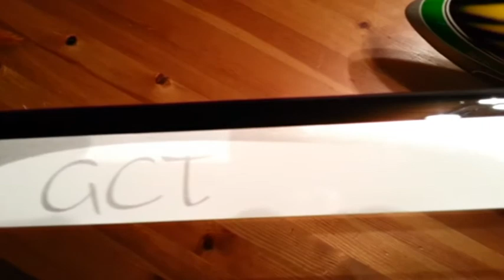Gaui 550 Pimp my Heli (2012-09-30)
Nach den ersten Flügen habe ich meinen gebraucht gekauften Gaui Hurricane 550 gepimpt. Folgende Änderungen wurden gemacht:

* Rotorkopf und Heck zerlegt und neu aufgebaut
* Getriebeübersetzung auf 5S Lipos optimiert
* Landegestell um 30 mm erhöht
* HK-Regler gegen Robbe Roxxy 960-6 getauscht
* Servokabel in Carbonschläuche gelegt
* Kopf und Heck neu eingestellt
* Ebay-Haube vom Rex-600 montiert, Halterung angepasst
* Auf die Rotorblattunterseite rote Streifen lackiert

Das zur Zeit nebelige Wetter macht Testflüge derzeit unmöglich. Video vom Testflug folgt.

Gefilmt mit dem SAMSUNG Galaxy S3